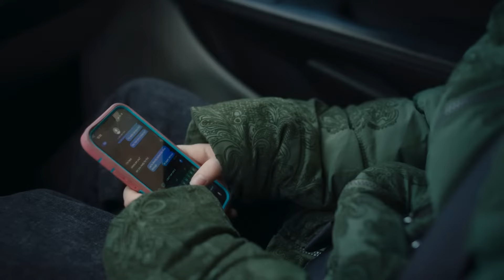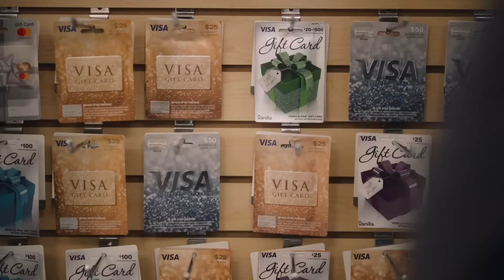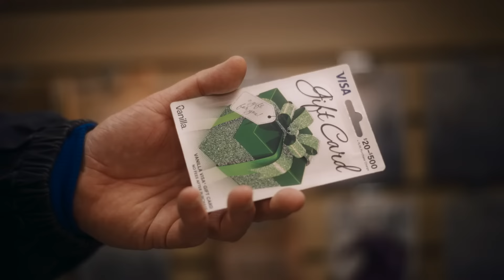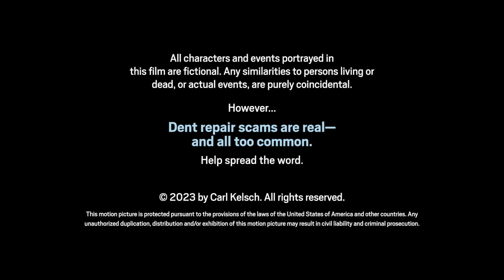Scammers - a short film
Watch the short that Film Threat called "a masterclass in simplicity" with "a unique blend of comedy and drama."

Summary: A con artist named Nick (Daniel Stewart Sherman) butts heads with his teenage daughter while seeking the next target of his scam. Based on writer/director Carl Kelsch's real experience with a dent repair scammer, this short dramedy premiered at Santa Fe International Film Festival and was nominated for 'Best Director, Narrative Short' at Queens World Film Festival.